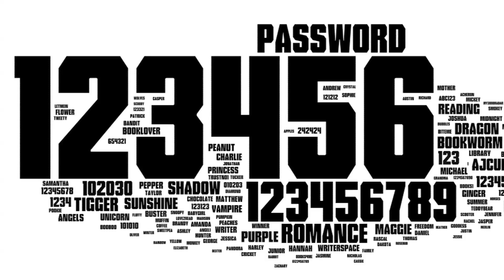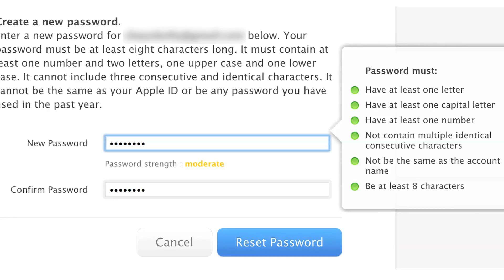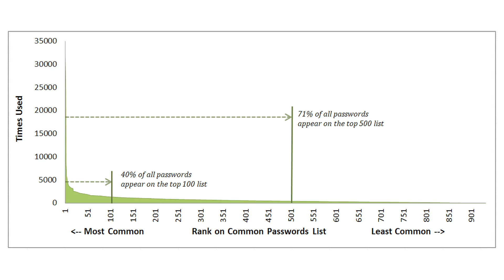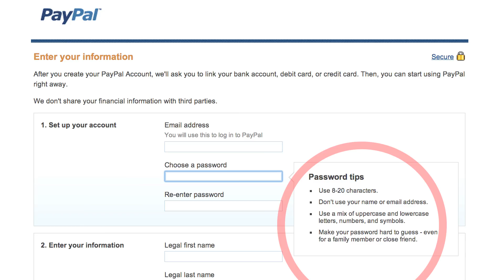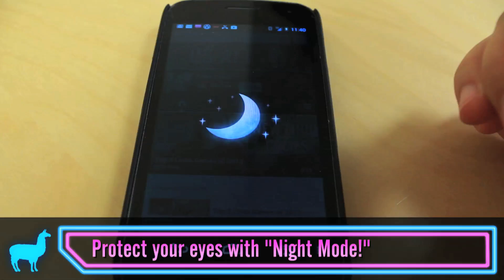Brute-forcing your Box : Password Security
New video up on privacy tools! You may think you've outsmarted 1337 h4x0rz with your password. Probably not. XKCD said it best; "Through 20 years of effort, we have successfully trained everyone to use passwords that are hard for humans to remember, but easy for computers to guess." But what can we do about it, really? Fight for the users in our Discord Not sure if these do anything but weee